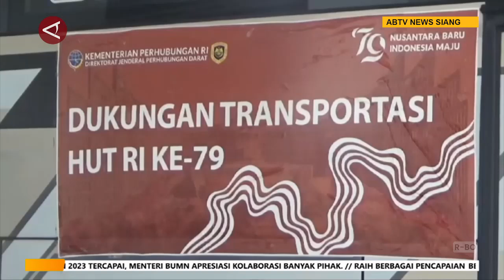Ada 97 Bus Siap Angkut Tamu Upacara HUT ke 79 Kemerdekaan RI di IKN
ANTARANEWS - Sebanyak 97 armada bus telah dipersiapkan sebagai transportasi utama upacara Hari Ulang Tahun (HUT) ke-79 Kemerdekaan RI di Ibu Kota Nusantara (IKN). Kepala Balai Pengelola Transportasi Darat (BPTD) kelas II Kalimantan Timur Muiz Thohir, Rabu (14/8), menyebut penggunaan bus bertujuan untuk efisiensi pergerakan para tamu.